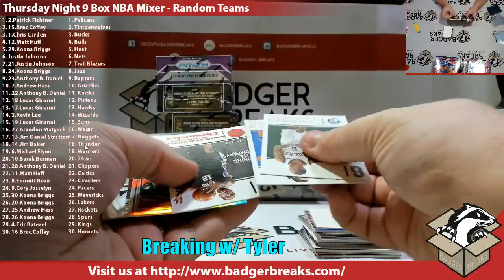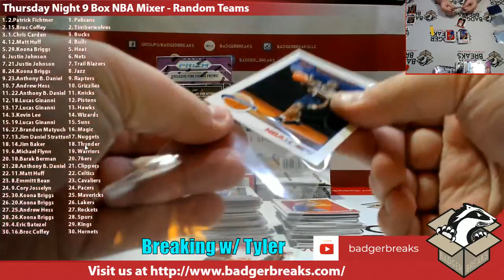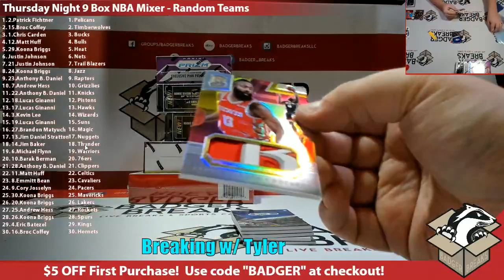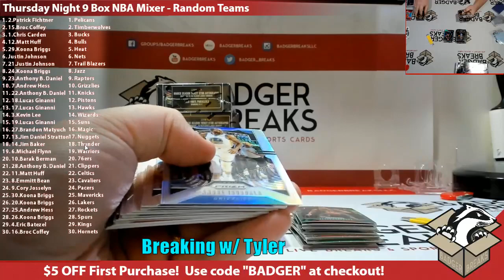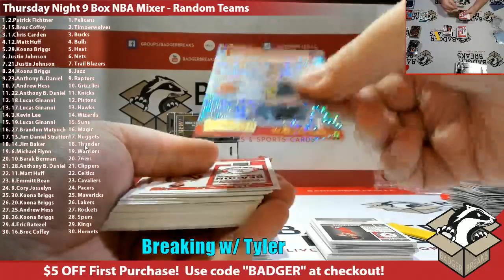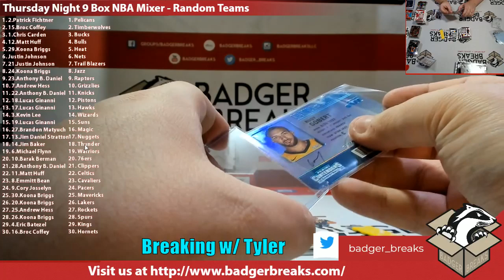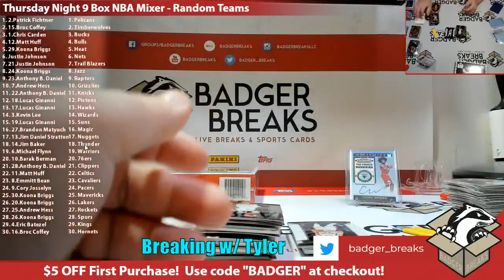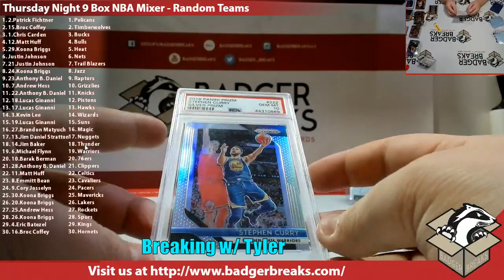Thursday Night 9 Box NBA Mixer - Random Teams